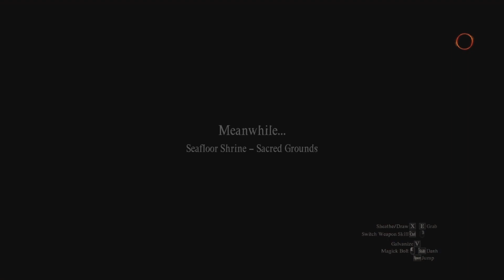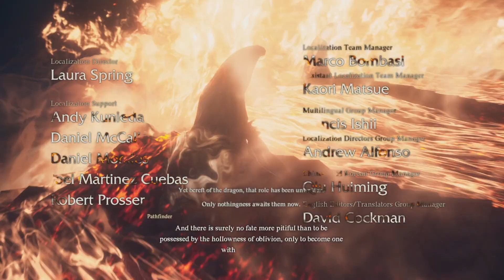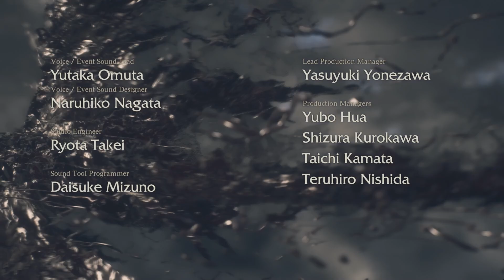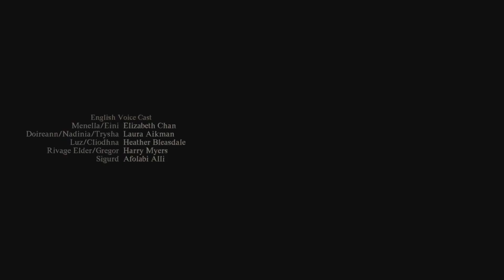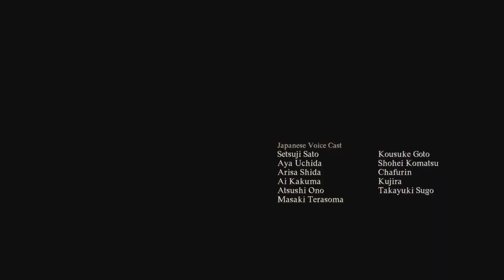Dragon's Dogma 2: "the End" - Part 27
Occasionally will make primer of my decks!
(Magar of the Magic Strings)
(Loran of the third Path)